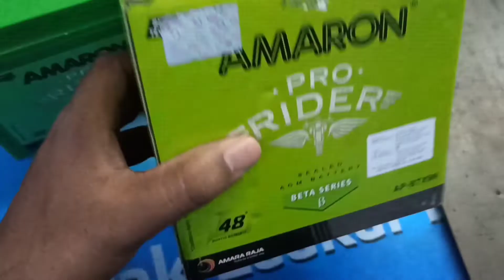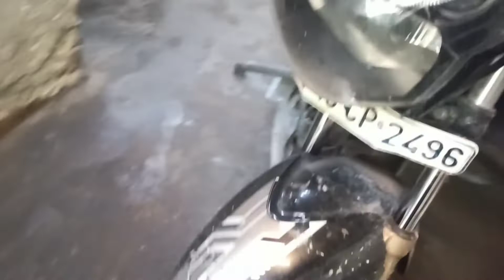TVS Apache 180 - Full bike service - After 55000km - Amit Kashyap Vlogs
मेरे यूट्यूब चैनल में आप सब का बहोत बहोत  स्वागत है।
मेरा नाम अमित है, और मैं दिल्ली का रहने वाला हूं।

मैं आशा करता हूं की आप लोग भी मुझे और यूट्यूबर की तरह प्यार दोगे 🙏
मुझे बस आप लोगों के प्यार की जरूरत है।

मुझे इंस्टाग्राम पर भी फॉलो कर सकते हैं।